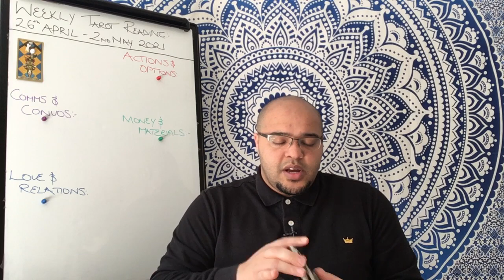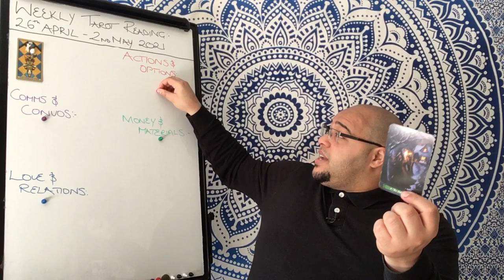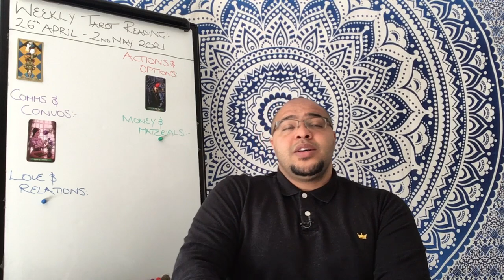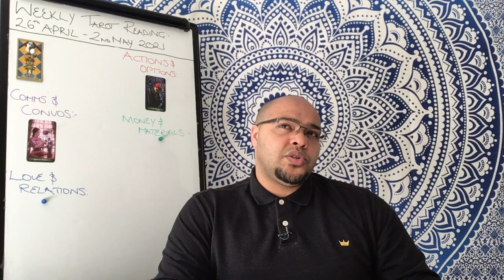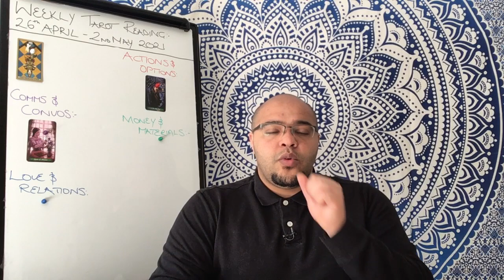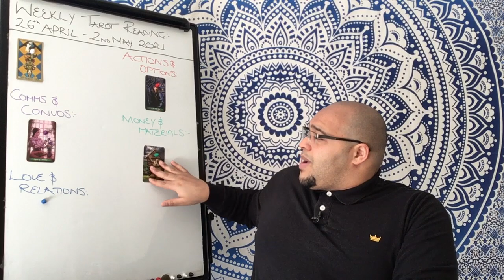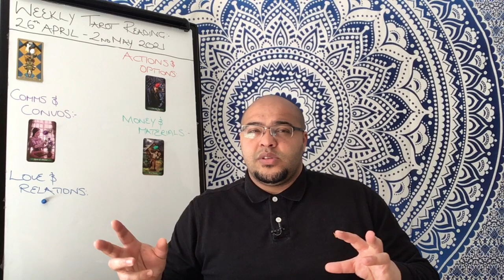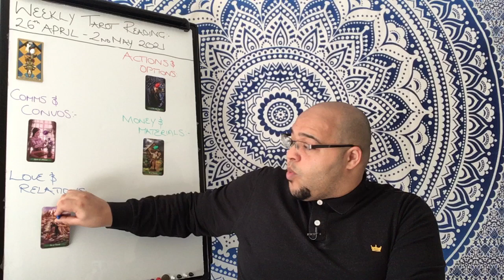ARIES Weekly Tarot Reading 26th April 2021 “AMAZING PROGRESS COMES SLOWLY!” Aries​ April ​Tarot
The Aries Weekly Tarot Reading is an insight into what the month ahead is like in its energy, outlook and general trends and themes.